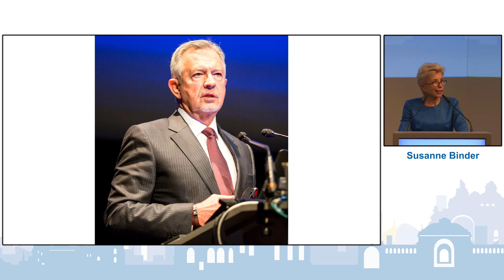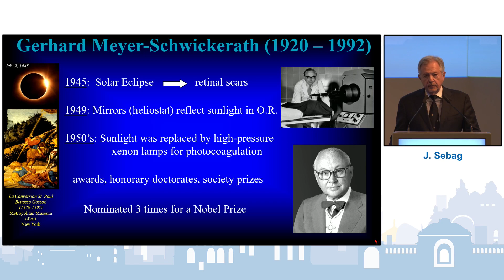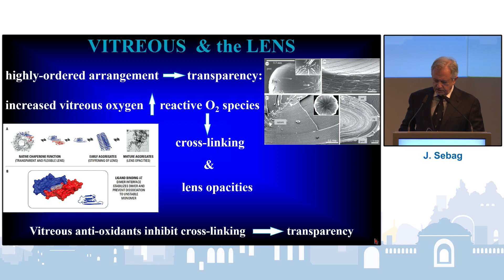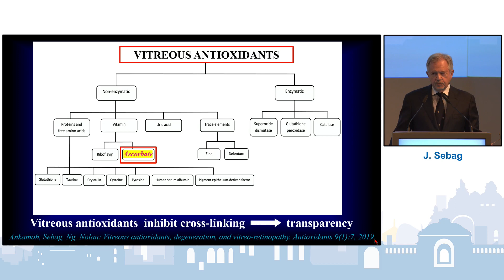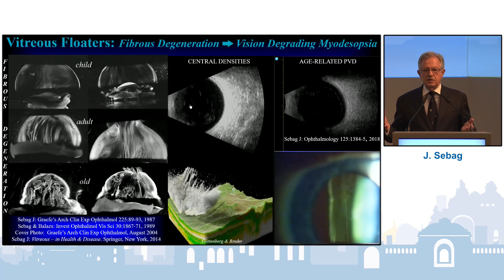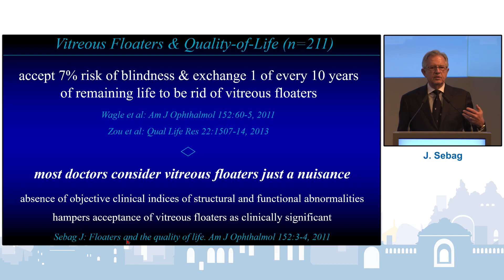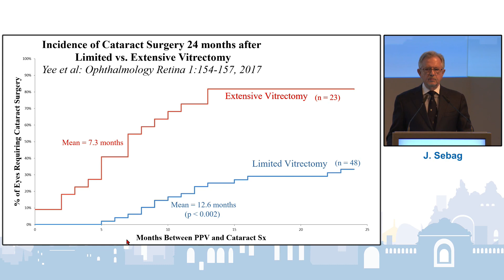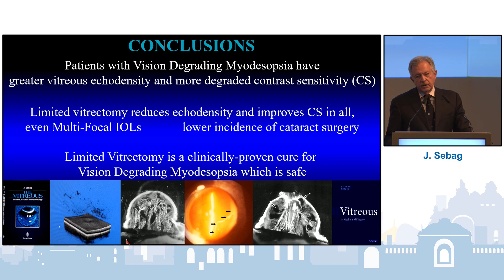Dr. Sebag delivers the 2023 Meyer-Schwickerath Lecture to German Society of Ophthalmic Surgery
On June 17, 2023, Dr. Sebag delivered the Meyer-Schwickerath Lecture at the 35th International Congress of the DOC held in Nuremberg, attended by over 6,000 participants. Entitled “Vitreous and the Lens – a tale of two media”, this prestigious lecture discussed how principles of ocular physiology can be used to modify vitrectomy surgery and lessen the development of cataracts.